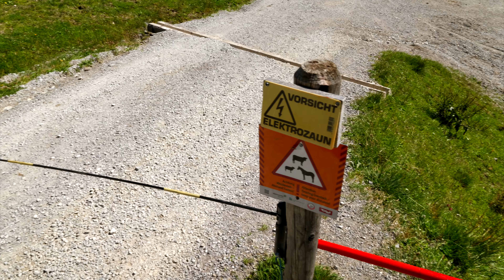Last Day in Tirol AUSTRIA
I tried to go up every cable car I saw in Tirol Austria